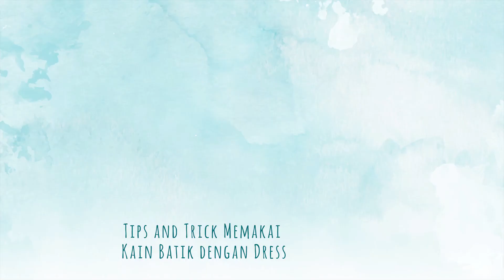Tampil Modis dan Kekinian Dengan Gaya Hijab Turkish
Di tahun 2018 ini, gaya hijab menjadi semakin bervariasi. Sehingga para hijabers tidak perlu bingung lagi untuk tetap tampil modis dan kekinian. Salah satu nya gaya hijab yang sedang tren yaitu hijab turkish style. Walaupun sederhana tapi tetap terlihat modis dan modern.

Yuk coba ikuti tutorial nya

🔹 Untuk kalian yang suka Travelling, tonton video-video panduan wisata di channel NOMTRIP

🔹 Video-Video lucu, sketsa, parodi dan juga Social Experiments di SKWAD FUN